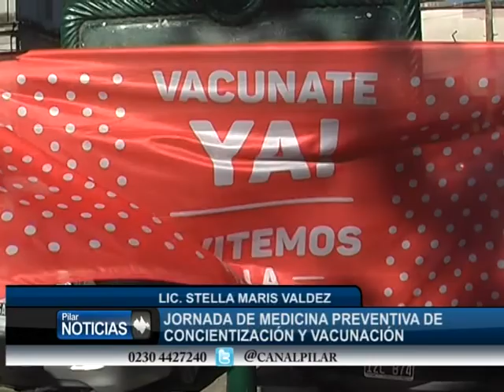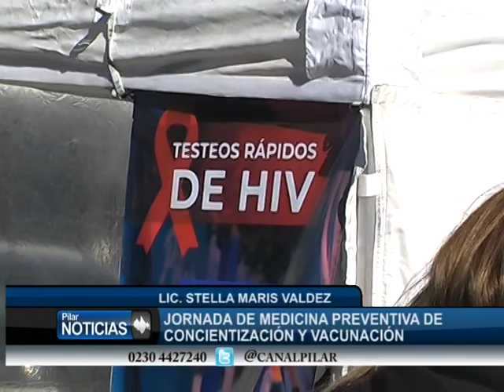JORNADA DE VACUNACION Y CONCIENTIZACION EN LA PLAZA